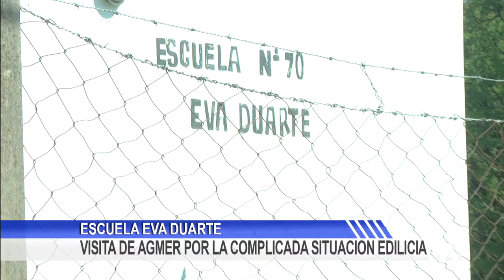VISITA DE AGMER POR LA COMPLICADA SITUACION EDILICIA